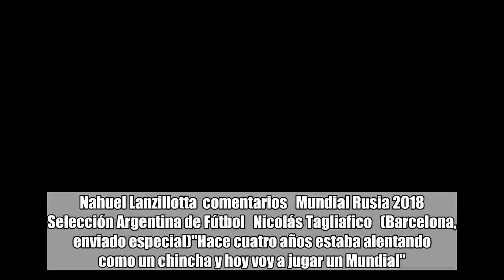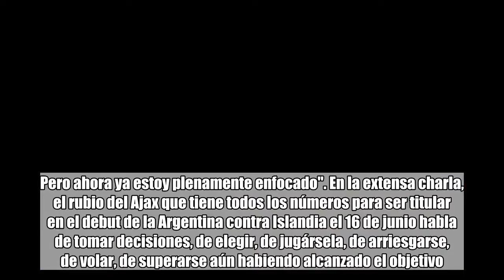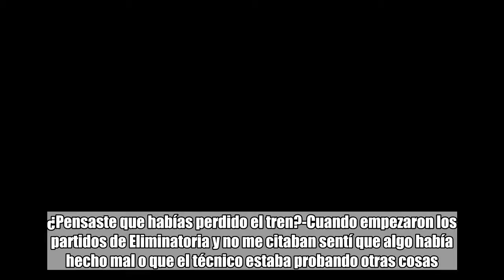Tagliafico: "Si Argentina está convencida le puede ganar a cualquiera"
Nahuel Lanzillotta  comentarios   Mundial Rusia 2018   Selección Argentina de Fútbol   Nicolás Tagliafico   (Barcelona, enviado especial)"Hace cuatro años estaba alentando como un chincha y hoy voy a jugar un Mundial". Nicolás Tagliafico ya cayó. Tomó conciencia. Está ubicado en tiempo y espacio, aquí, en la intimidad de la concentración de la Selección en Barcelona. De todos modos, ante Clarín, este lateral zurdo de 25 años confiesa que tardó unos días en asimilar el presente ideal que vive en su carrera: "Al principio me costó caer. Cuando empecé entrenarme en Ezeiza mucho no me daba cuenta de lo que estaba pasando. Pero ahora ya estoy plenamente enfocado". En la extensa charla, el rubio del Ajax que tiene todos los números para ser titular en el debut de la Argentina contra Islandia el 16 de junio habla de tomar decisiones, de elegir, de jugársela, de arriesgarse, de volar, de superarse aún habiendo alcanzado el objetivo. Eso, al cabo, es lo que lo llevó a ser símbolo del Independiente de Ariel Holan en 2017. Lo que lo hizo despegar hacia Europa. Y lo que ahora lo aterrizó en una realidad llamada Rusia.-Después de la primera gira de Sampaoli no volviste a estar citado hasta la última antes de dar la lista. ¿Pensaste que habías perdido el tren?-Cuando empezaron los partidos de Eliminatoria y no me citaban sentí que algo había hecho mal o que el técnico estaba probando otras cosas. Pero después Jorge me contó que yo en Independiente en ese momento estaba jugando de defensor central y él quería verme como lateral. Por eso decidió probar con otros en ese puesto. Los últimos partidos en Independiente ya volví a jugar en mi puesto natural y cuando pasé al Ajax fue un paso importante. Nunca bajé los brazos.-Sampaoli necesitaba un lateral y Holan un central, ¿lo hablaste con Holan en ese momento?-Sí, le comenté que yo necesitaba jugar en mi posición para mostrarme. Me dije que iba a tratar de ir alternando. La mayor cantidad de partidos jugué de central. Yo no obligué a Ariel a que me pusiera de lateral. Hice lo que él necesitaba. Sabía que en algún momento me iba a tocar.-¿La decisión de irte a Ajax fue en parte para jugar en tu puesto?-Sí. Cuando salimos campeones de la Sudamericana y terminó todo le dije a los dirigentes que si venía algo bueno lo iba a analizar. Y me tocó decidir y jugármela. En Independiente se venía un año muy importante también. Pero decidí cambiar. Estaba a seis meses del Mundial.-¿Qué te pide Sampaoli como lateral?-La idea es ser ofensivos. Me pide que trate de estar en una línea de pase que pueda ser una opción más por la banda. Cuando el equipo está jugando por el medio, aparecer por afuera para aliviar la congestión. Que triangule con el mediocentro o el extremo. Que pase al ataque. Estuvo muy bueno empezar a entrenarnos unos días antes para trabajar todo esto porque no hay mucho tiempo. De a poco vamos agarrando confianza.Mirá también Toda la intimidad del festejo de los 30 años del Kun Agüero en Barcelona-En su momento d